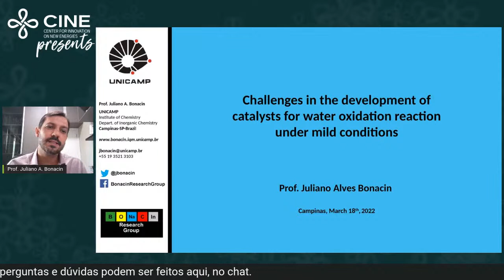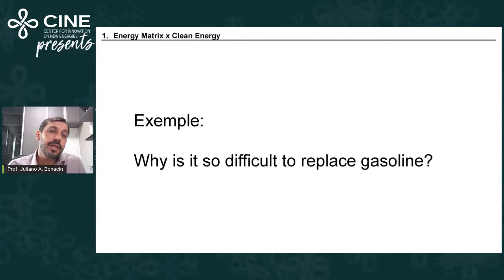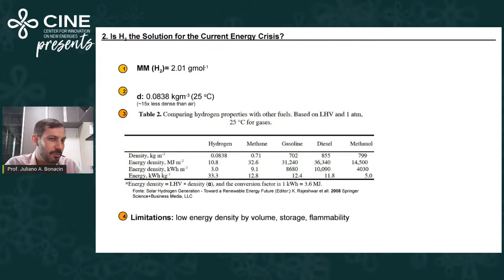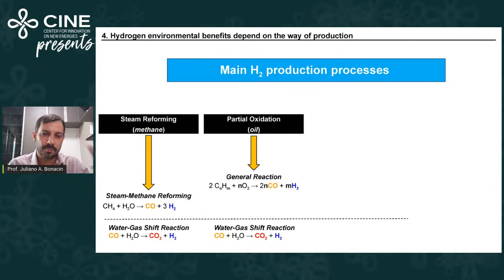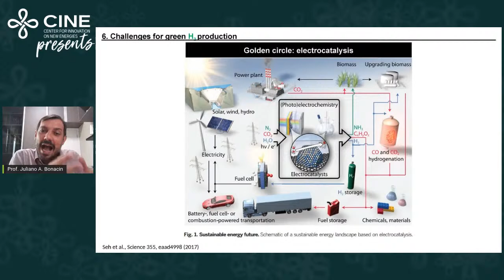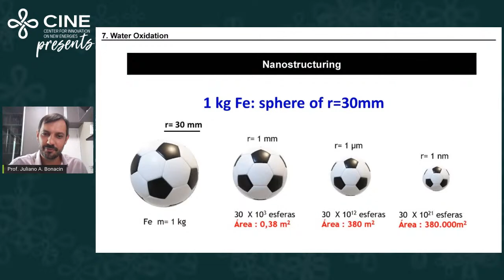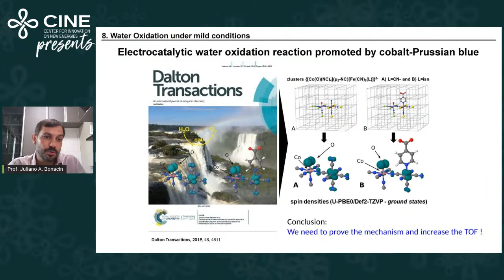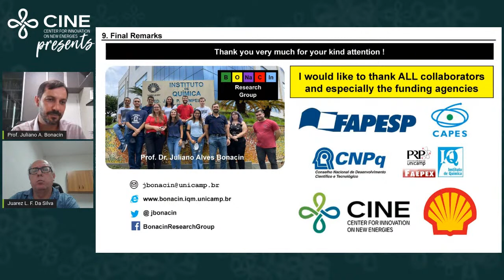CINE Talks: "Challenges in the development of catalysts for water oxidation.....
CINE Talks: "Challenges in the development of catalysts for water oxidation reaction under mild conditions"

Prof. Juliano Alves Bonacin
Institute of chemistry – University of Campinas – Unicamp

 The development of renewable and clean sources of energy as an alternative to fossil fuels is one of the biggest challenges of our society. The expansion of the energy matrix using fossil-based fuels can lead to the collapse of the planet. Based on this scenario, it is indispensable to use hydrogen as an alternative source of energy1.
 The hydrogen can be produced from the water through the water splitting (WS) process which can be defined as the decomposition of water into O2 and H2. Nowadays, this theme one of the most important research topics in chemistry. The WS limitation is the production of O2 at the anode because it is the most energy-demanding step in the overall process. The water oxidation reaction is both thermodynamically (E0 = -1.229 V vs NHE) and kinetically demanding, and so requires a catalyst to be viable. The challenges in the development of new catalysts for water oxidation are: i) obtaining materials that operate at low overpotential and mild conditions; ii) composition based on Earth-abundant elements; iii) high stability and robustness and iv) understanding of water oxidation reaction mechanisms to develop new catalysts2.
 In view of that, the lecture will address the challenges in the development of catalysts for water oxidation reaction under mild conditions. Studies of water oxidation at neutral pH allow the exploration the new technologies as the introduction of additive manufacturing3 through the 3D printing electrodes and remarkable catalysts like Cobalt-Prussian blue analogues4.

References
1 O. Lenz, Nat. Energy, 2020, 5, 426–427.
2 P. J. Zambiazi, G. de O. Aparecido, T. V. de B. Ferraz, W. S. J. Skinner, R. G. Yoshimura, D. E. B. Moreira, R. L. Germscheidt, L. L. Nascimento, A. O. T. Patrocinio, A. L. B. Formiga and J. A. Bonacin, Dalton Trans., 2020, 49, 16488–16497.
3 J. P. Hughes, P. L. dos Santos, M. P. Down, C. W. Foster, J. A. Bonacin, E. M. Keefe, S. J. Rowley-Neale and C. E. Banks, Sustain. Energy Fuels, 2020, 4, 302–311.
4 B. M. Pires, P. L. dos Santos, V. Katic, S. Strohauer, R. Landers, A. L. B. Formiga and J. A. Bonacin, Dalton Trans., 2019, 48, 4811–4822.